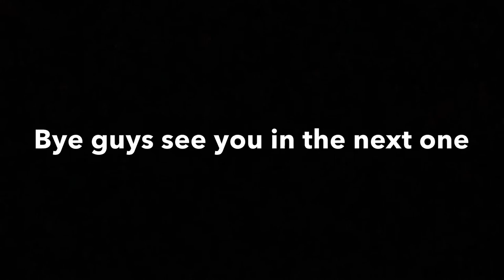Customizing a EPIC Bait Caster reel!